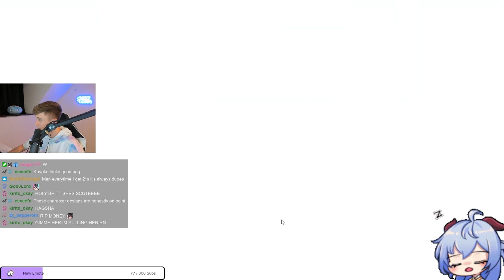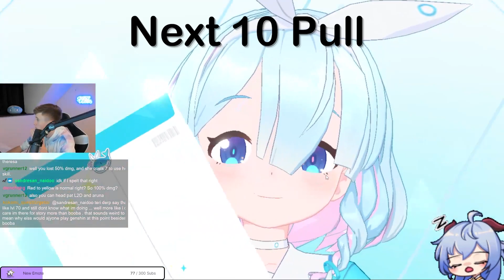BEST BLUE ARCHIVE 10 PULL YOU'LL EVER SEE! | Blue Archive Global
This is probably the best luck I've ever had! Now we just hope for iori and we are good!
▼ EXPAND ME ▼

We are partnered with gamersupps! Also, yes they have waifu shakers!